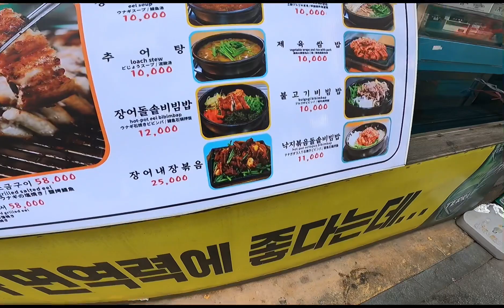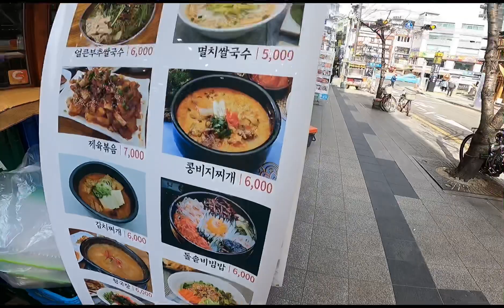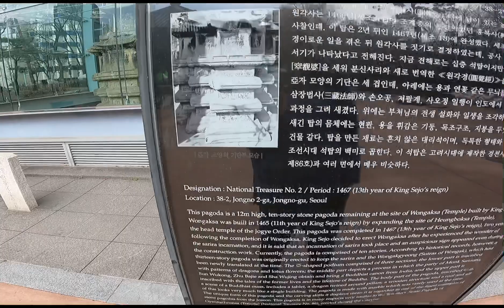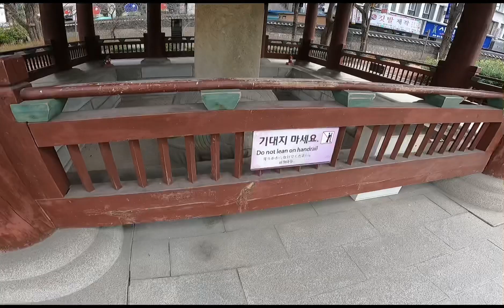Gala time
Tingin lang sa mga park at temple